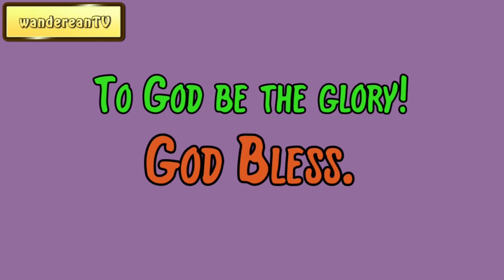May 13 || Our Daily Walk by F. B. Meyer